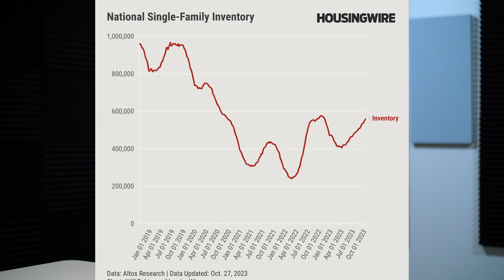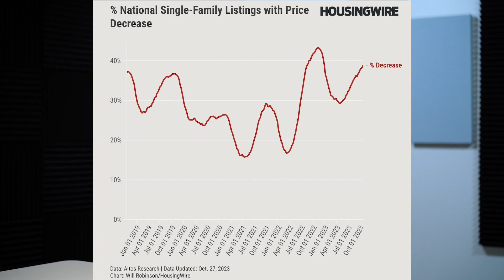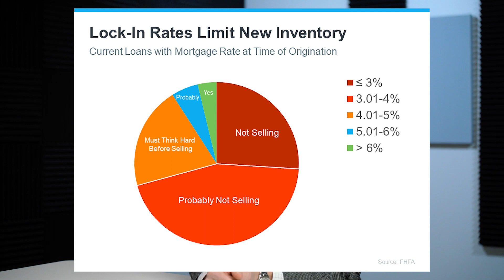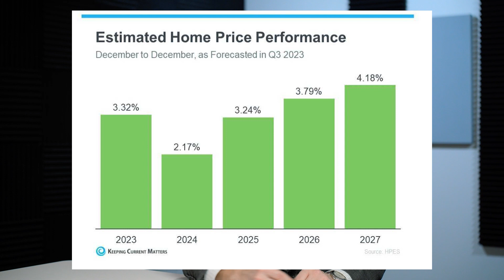the Bright Side of Rising Mortgage Rates - Tom's Take 347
There ARE positives amidst climbing mortgage rates hitting 7 to 8%. While not suitable for everyone, these changes offer unique advantages in the housing market.

Increased Inventory: With rising rates, housing inventory is growing. More homes are available for sale, offering more options to buyers.

Stabilized Prices: Nearly 40% of homes have seen price adjustments, signaling a move towards a more balanced market with normalized price growth (projected at around 2-3%).

Reduced Competition: As some buyers step back due to higher rates, there's less competition. This provides an opportunity for buyers to bid on properties without the pressure of bidding wars.

Future Potential: Despite the challenges of high rates, over the long term (5 years), there's predicted equity gain and home appreciation according to the Home Price Expectations Survey.

while 8% rates might not suit everyone, they could assist in securing a home, especially for long-term ownership. There's an opportunity to benefit by navigating the market wisely.

For personalized guidance and to navigate the current market intricacies, get in touch with our team!

Thinking of buy or selling, or both? 🤔
Thinking of joining a team or becoming an agent? 🤔
🚨 Work with the #1 RE/MAX Team in PA & DE! 🚨

The Tom Toole Sales Group is a top producing, nationally ranked Real Estate team.  We are dedicated to providing our customers with the perfect blend of expert experience, market knowledge and a client focused mentality.  We are native to the greater Philadelphia area suburbs. From the diverse towns on the Main Line to the Chester County countryside, we know this market.

The culture and dynamic at TTSG is built upon teamwork, service, integrity, professionalism and drive!  The team is made up of dedicated professionals who work together through their diverse roles to ensure the consumer receives the best service.  These roles are, but not limited to; working with home buyers, sellers, effortless transaction and administrative duties, home staging, professional photography, video tours, marketing strategies, custom designed brochures, closing coordination and much more.  We focus not just on sales, but also skill building for our entire team.  The team recognizes and values the trust clients place in us.

We strive every day to exceed your expectations!